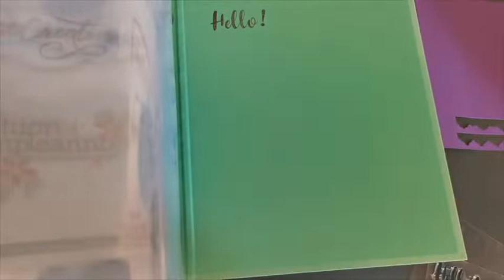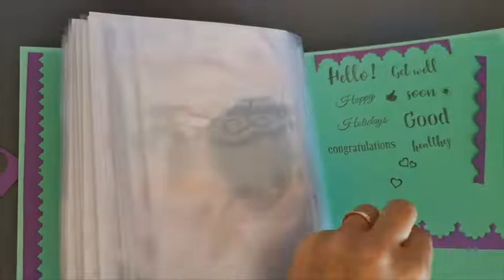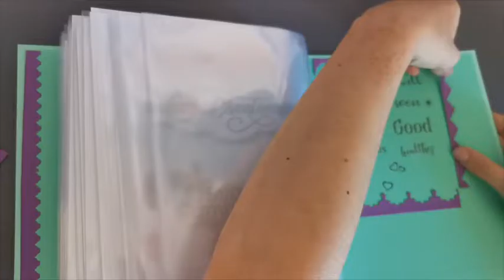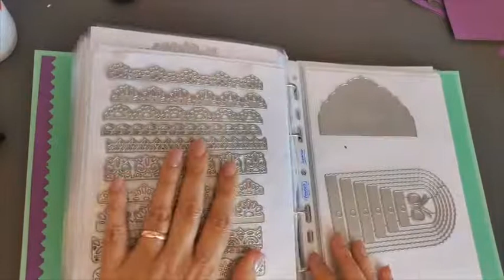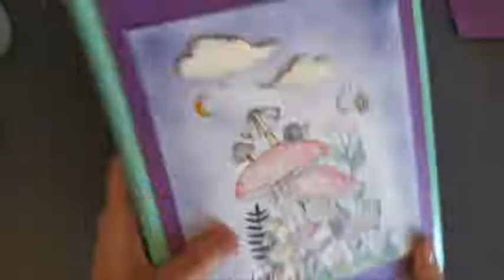Come ho decorato il raccoglitore timbri fustelle della BeeBeecraft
Secondo video collaborazione con i prodotti della Beebeecraft.
Ho usato il disegno fatto con il timbro per decorare un raccoglitore, che mi permette di tenere in ordine i timbri e le fustelle.

Beebeecraft è un sito di acquisti dove potete trovare tutto l'occorrente per svariati hobby, dalle minuterie per gioielli, materiale per scrapbooking, Fustelle.
Stampi in silicone, ecopelle e migliaia di altri articoli.

Betty5 da utilizzare come coupon di 5 dollari su un ordine di minimo 40 dollari è valido fino a 8 agosto del 2023